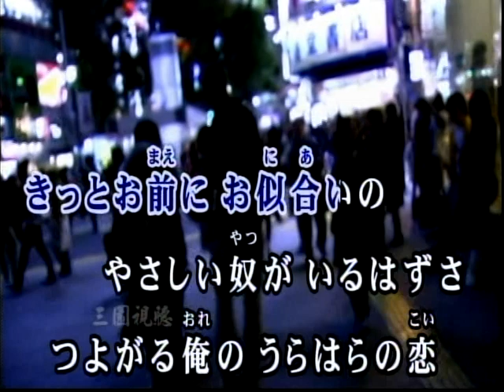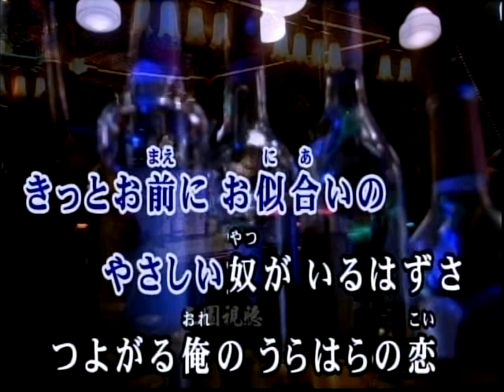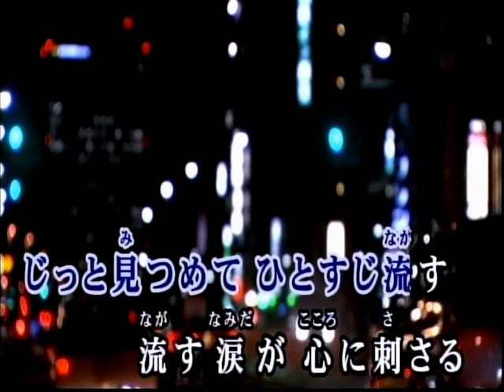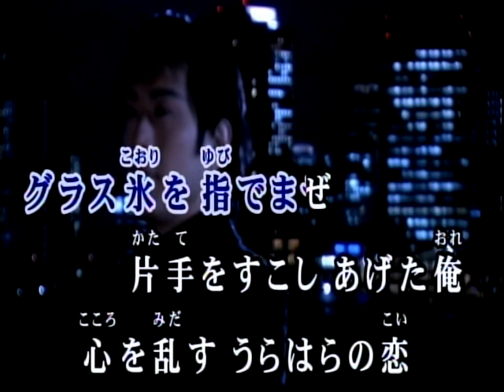うらはらの恋/金村ひろし[唄:小李飛刀]